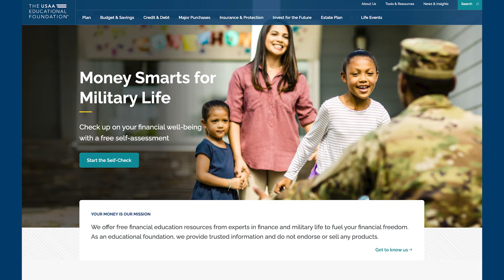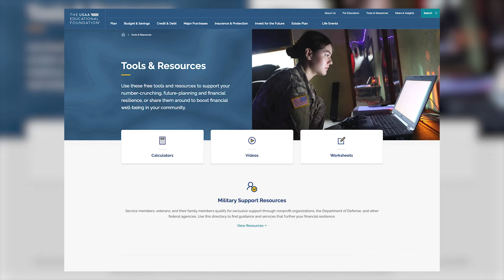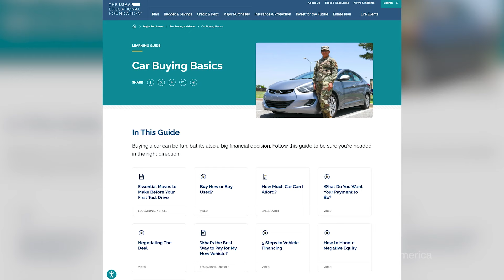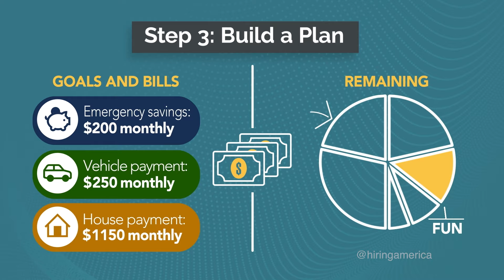Discover a Wealth of Financial Advice from the USAA Educational Foundation.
Discover how the USAA Educational Foundation is empowering military families with the tools and knowledge they need to take control of their financial future! With bite-sized learning guides, calculators, and videos tailored to your unique challenges, you'll gain the confidence to tackle financial decisions like a pro. Ready to secure your financial future? Watch now and start making smarter money moves today!